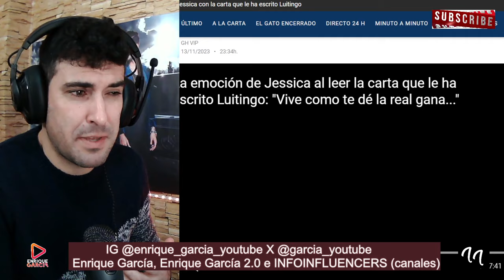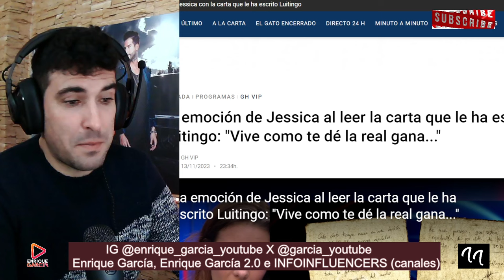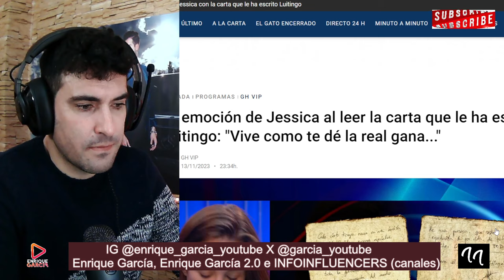BRUTAL CORTE de Jessica Bueno a Luitingo en GH VIP 8